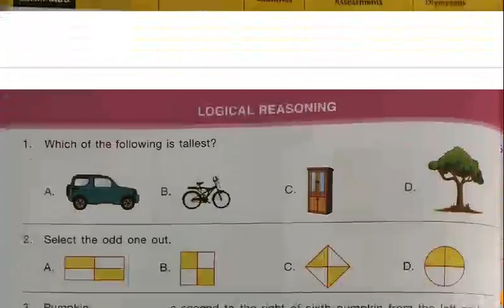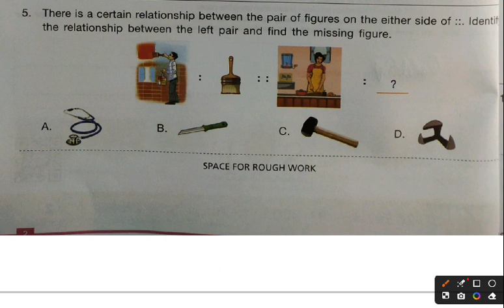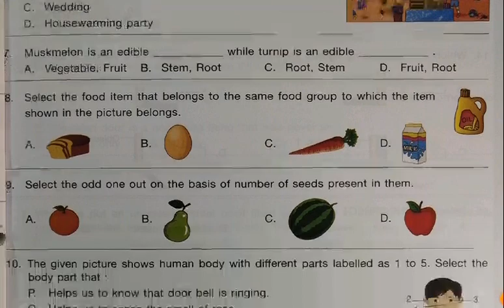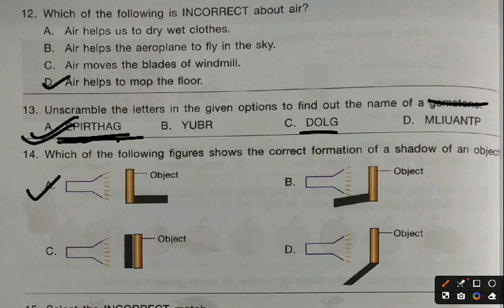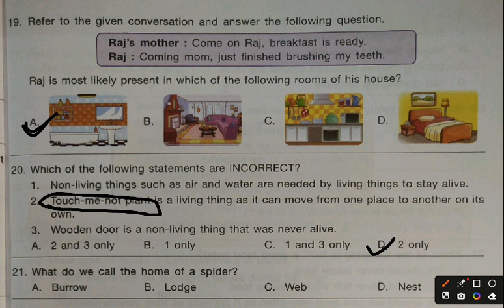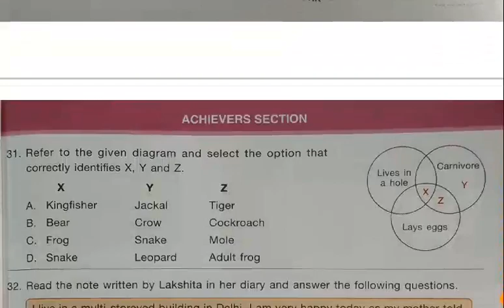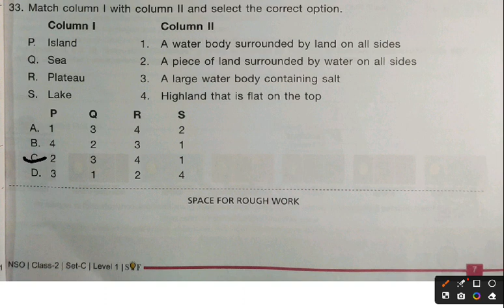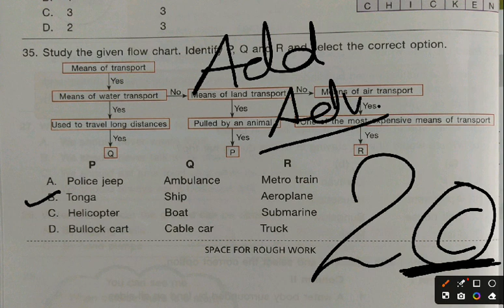NSO Class 2 Solution (5-12-2023) | Science Olympiad Class 2 Answer Key